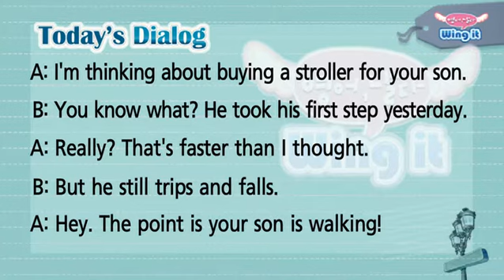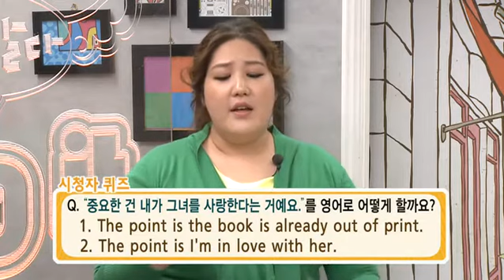영어, 날다! Wing it - The point is ~_#003